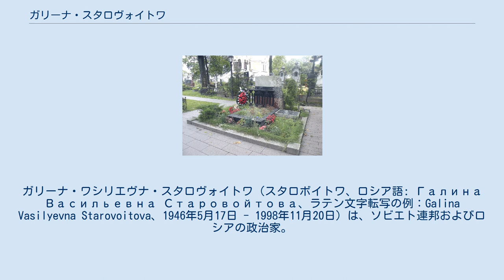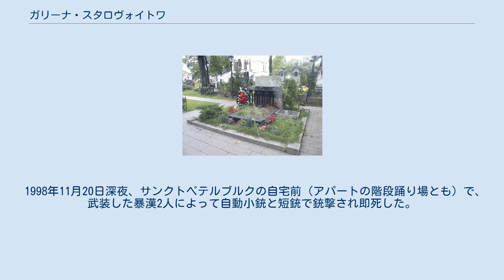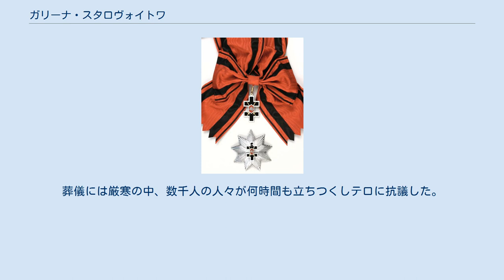ガリーナ・スタロヴォイトワ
ガリーナ・ワシリエヴナ・スタロヴォイトワ（スタロボイトワ、ロシア語: Галина Васильевна Старовойтова、ラテン文字転写の例：Galina Vasilyevna Starovoitova、1946年5月17日 - 1998年11月20日）は、ソビエト連邦およびロシアの政治家。
民族問題の専門家として知られた。
 1946年5月17日チェリャビンスクに生まれる。
その後、家族とともにレニングラードに移る。
レニングラード大学心理学部を卒業後は、工場で心理学専門家としてカウンセリングに当たる。
その後、建築設計事務所勤務のかたわら、大学で社会心理学の講座を持つ。
1971年レニングラード大学から社会心理学修士の学位を授与される。
その後、心理学からソ連の民族問題へ関心を持つようになり、1974年ソ連科学アカデミー民族学研究所に勤務する。
同研究所に17年間勤務し、その間カフカス地方の調査を実施し、1980年科学アカデミーから民族誌学の分野での功績を評価されて社会人類学博士候補の学位を授与された。
1989年科学アカデミー民族間関係研究センター上級研究員に就任する。
また、研究生活のかたわら、ペレストロイカにおける政治改革に賛同し、アンドレイ・サハロフ博士らと行動を共にする。
 スタロヴォイトワの墓、2009年撮影 1989年、憲法改正で新設された人民代議員大会の代議員選挙にアルメニア選挙区から立候補し当選する。
1990年にはロシア連邦共和国人民代議員にも選出された。
同年にボリス・エリツィンがロシア連邦共和国最高会議議長に就任すると、スタロヴォイトワは民族問題担当国家顧問に就任し、1991年エリツィンがロシア大統領就任に伴い、民族間関係担当ロシア連邦大統領顧問となる。
1991年8月のクーデターではエリツィン陣営に参加し、最高会議ビルに立てこもった。
 1993年、民主ロシアに参加し共同議長に選出される。
同年11月大統領顧問を解任される。
1995年12月ロシア連邦議会下院国家会議選挙にサンクトペテルブルクから立候補し当選する。
 1998年11月20日深夜、サンクトペテルブルクの自宅前（アパートの階段踊り場とも）で、武装した暴漢2人によって自動小銃と短銃で銃撃され即死した。
52歳。
補佐官のルスラン・リンコフも重傷を負った。
葬儀には厳寒の中、数千人の人々が何時間も立ちつくしテロに抗議した。